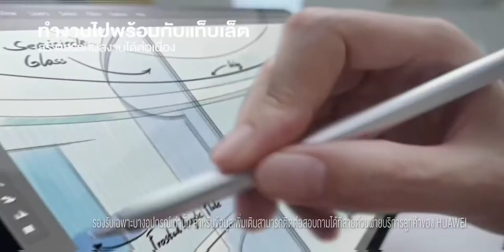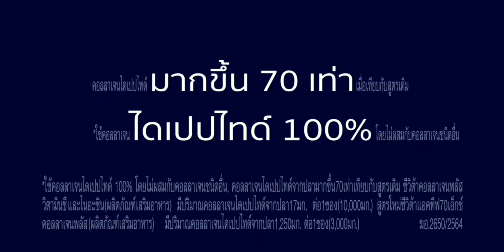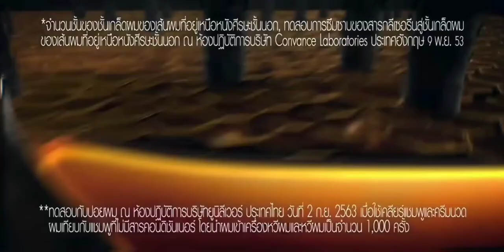โฆษณาไทย 2564 - 162 HD | คั่นละครฮิต เตียงนางไม้ | ช่อง 3 HD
โฆษณาคั่นละครฮิต เตียงนางไม้
14 พฤศจิกายน พ.ศ.2564